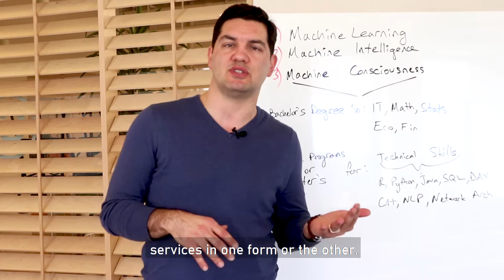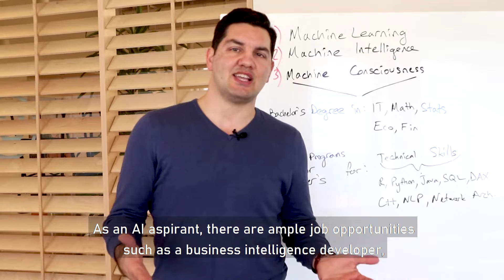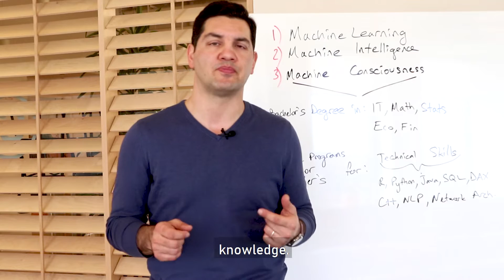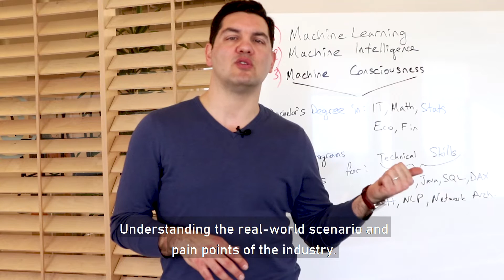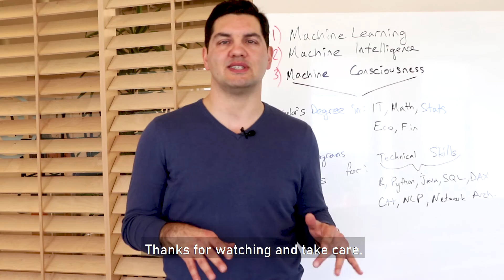Building a Career in AI and Machine Learning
Have you once been ridiculed because you were considering AI as a career field? Well, if you consider pursuing a career in artificial intelligence and machine learning, you’d no doubt be glad about the recent statistics which show that 5 out of 6 Americans use AI services in one form or the other.

Analytics is the discovery and communication of meaningful patterns and actionable insights in data. Industry experts claim that AI will have a negative impact on blue-collar jobs, but Mert Damlapinar predicts that Americans and Europeans will experience a strong impact on white-collar jobs as well. And Mert also provides research results and a clear description of which jobs will be affected and how soon, which jobs could be enhanced with AI.